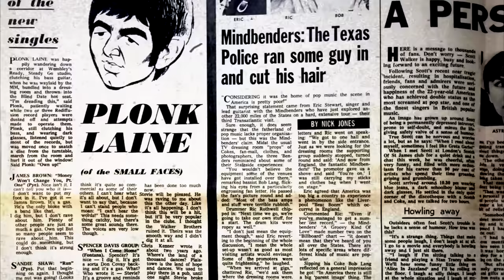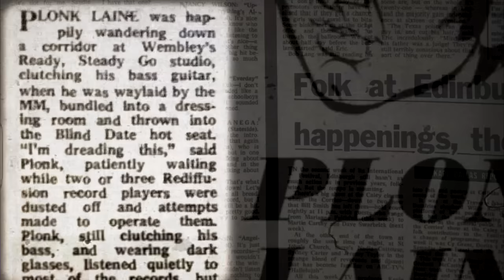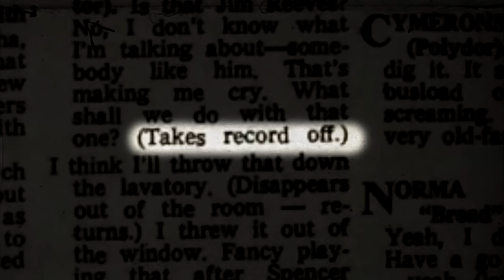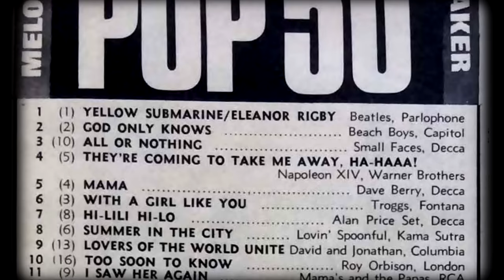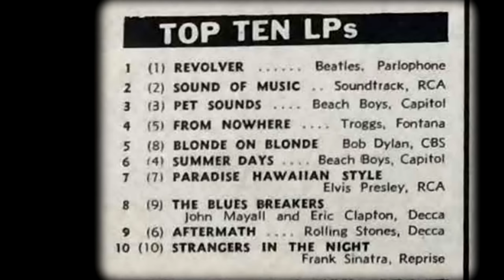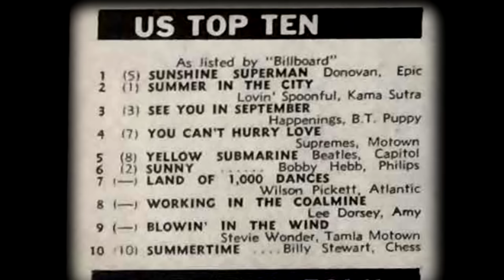The Small Faces' Ronnie Lane Reviews the Singles of September 1966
Blind Date with Ronnie Lane from the Small Faces. Ronnie "Plonk" Lane reviews the singles of September 1966.